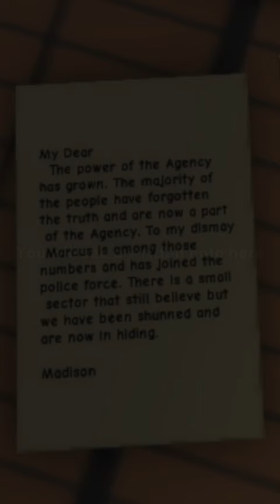SCARY ‘ROTTEN’ SECRETS in Brookhaven RP that you should try out!